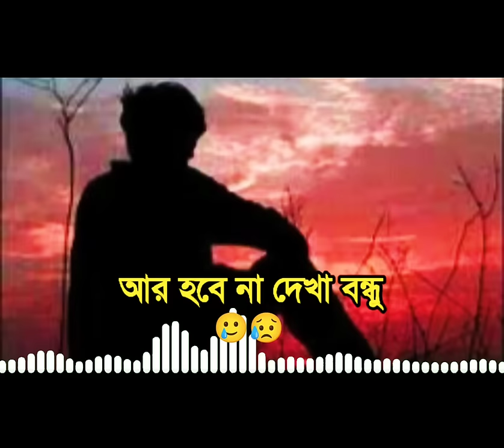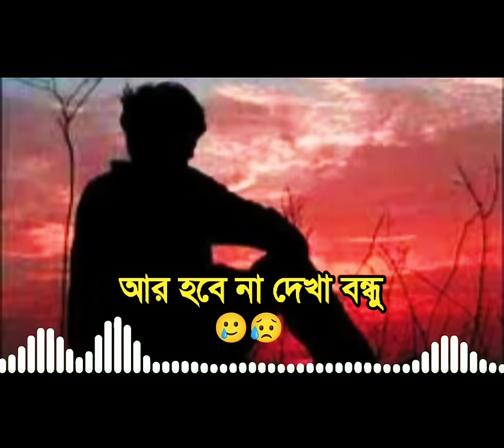একা একা বসে এই গানটি শুনবেন আর হবেনা দেখা রে বন্ধু 😩 || Sadman Pappu || Brothers Lofi Music NewSong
I Am Not Owner Of This Audio song *PLEASE DO NOT STRIKE If You Want To Get Our Video Removed Than Plzzz Tell Us Once Before Taking Any Action.I Will Happily Remove My Video As Soon As Possible.!

গান- আর হবেনা দেখা | R Hobe Na Dekha
শিল্পী- সাদমান পাপ্পু | Sadman Pappu
গীতিকার ও সুরকার- রাসেল মিয়া
সঙ্গীত পরিচালক- Z H Babu
বাশিঁ বাদক- সুমন
মডেল- তানিন শোভা ও আনন খান
চিত্রগ্রহণ- স্বপন খান
পরিচালনা- কামরুজ্জামান পুতুল
কৃতজ্ঞতা- সুমাইয়া রহমান মীম
প্রযোজনা- তারেক খান
লেবেল- TK Bangla TV

This Song Search For Some Viral Keyword:
dukker gan, bangla new song, Brothers Lofi Music , sadman pappu new song ,

*** ANTI-PIRACY WARNING ***
This content is Copyright to "Arjun Story" Channel . Legal action will be taken against those who violate the copyright of the following material presented!